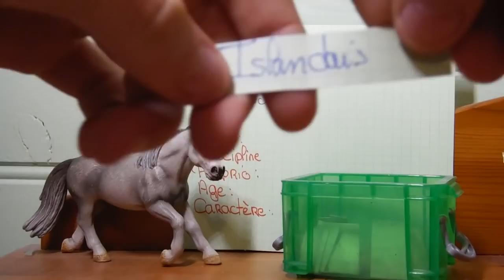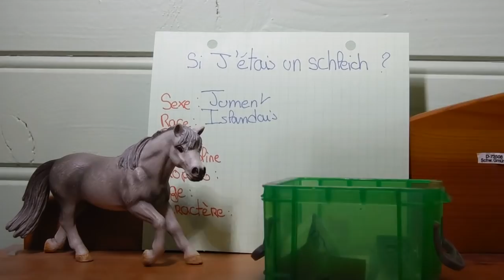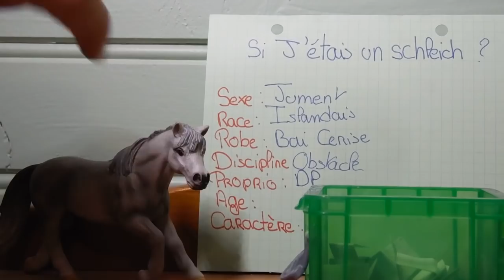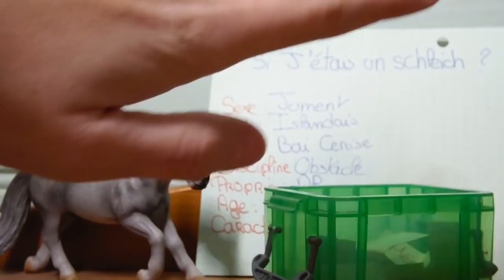[TAG] Et si je devenais un schleich ?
OUI J’AI FAIT UNE FAUTE J’AI MIS UN « S » À « 1AN »

❆Vanille’ : Léa
❆14 ans, collégienne
❆Trois mots décrivant Vanille’ : Folie,Joie,Galopin